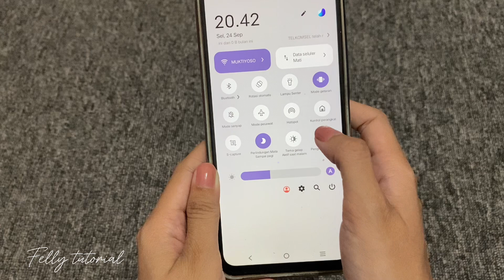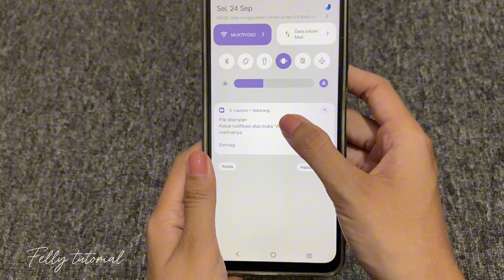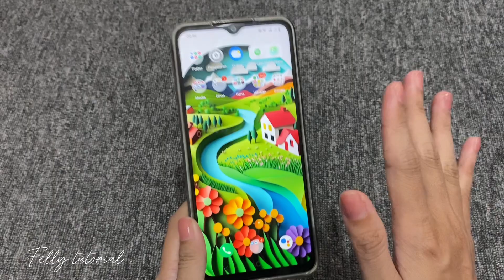Cara Merekam Layar Android di HP Vivo Tanpa Aplikasi Terbaru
Video diatas membahas tentang Cara Merekam Layar Android di HP Vivo Tanpa Aplikasi Terbaru.

Pastikan putar videonya sampai habis supaya gak ketinggalan informasinya. Silahkan berikan komentar jika ada pertanyaan. Terima kasih dan semoga bermanfaat.